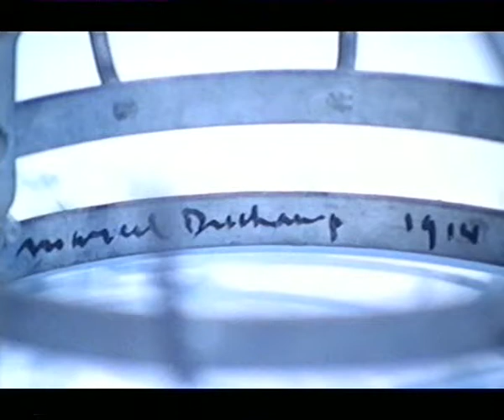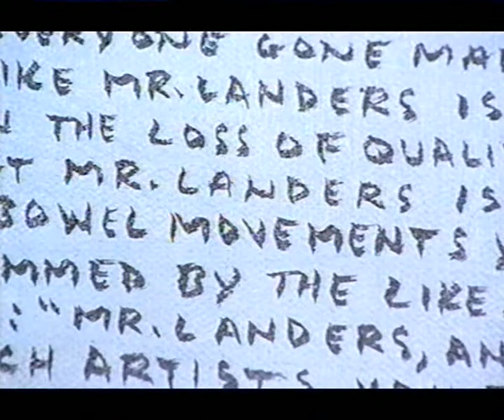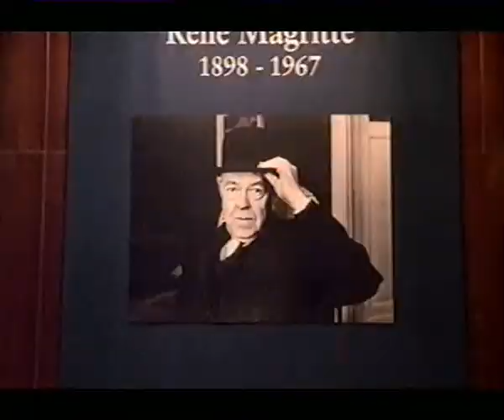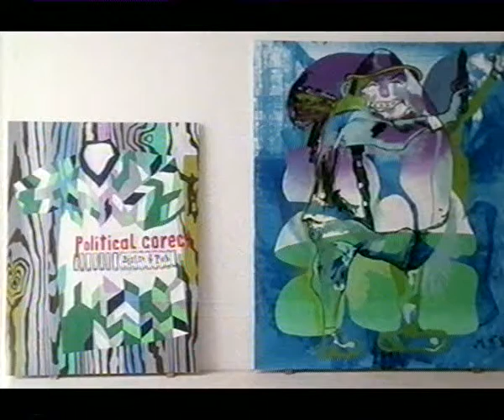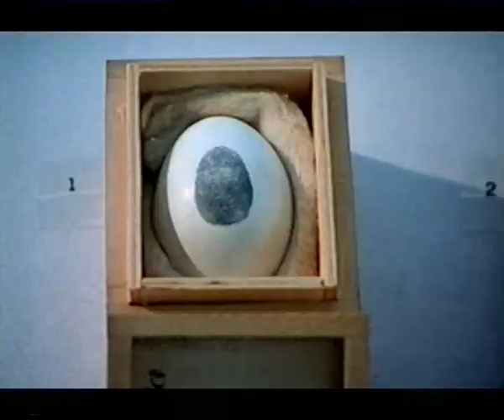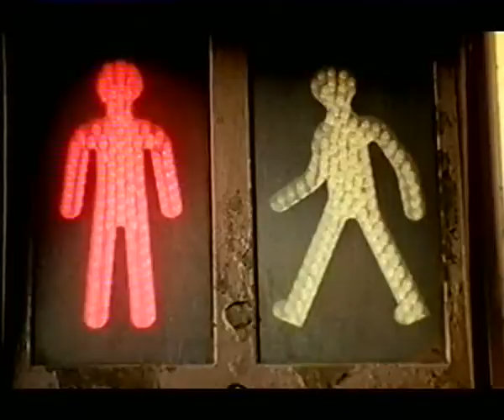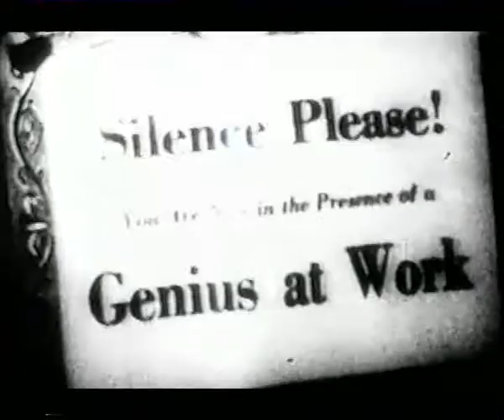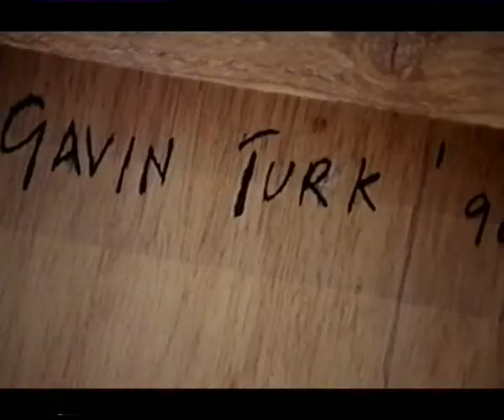5of6 Hollow Laughter This Is Modern Art 1999 VHSto576p